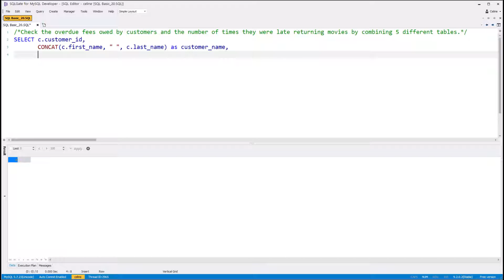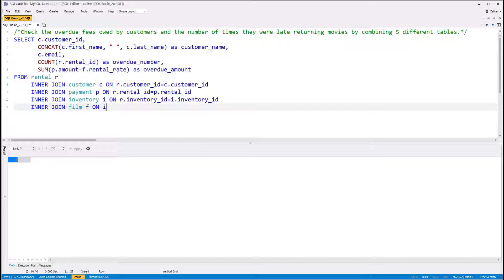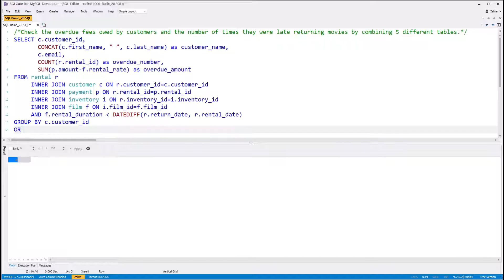Let’s learn some advanced JOIN queries!/SQL Tutorial/Eng, Kor Sub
Do you need to combine several tables to view all necessary information in one glance? Then let's learn how to use more complicated JOIN functions.

(Eng/Kor Subtitle)